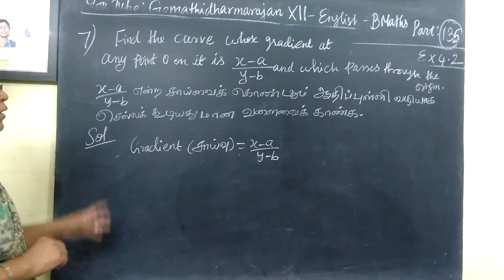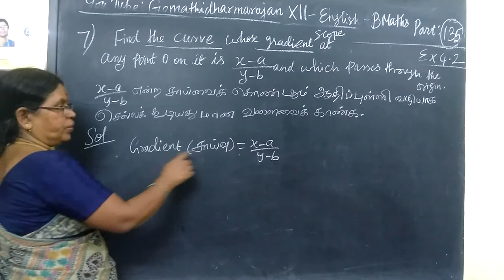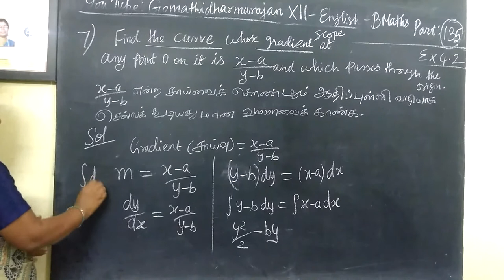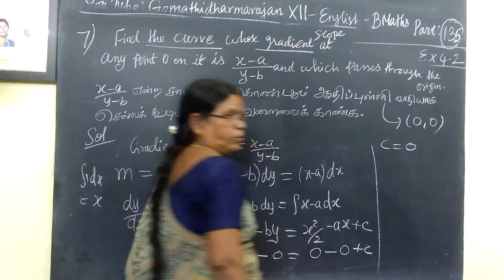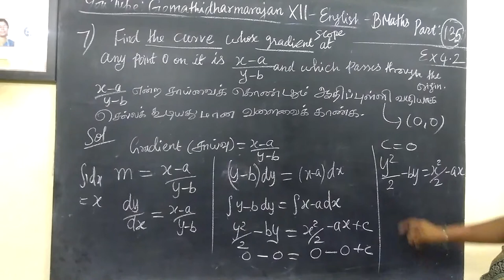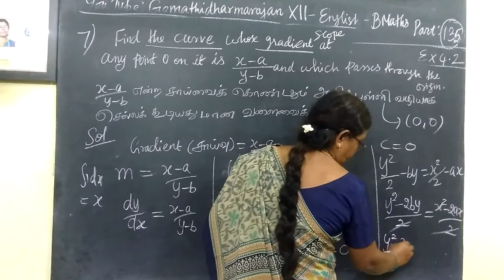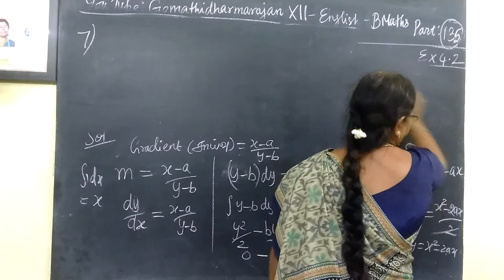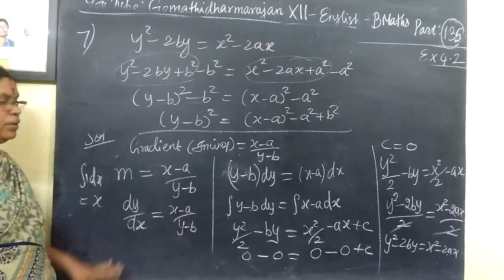12th Maths [Part-135] Ex-4.2 sum 7 Integral calculus Gomathidharmarajan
12th Maths [Part-135] Ex-4.2 sum 7 Integral calculus Gomathidharmarajan